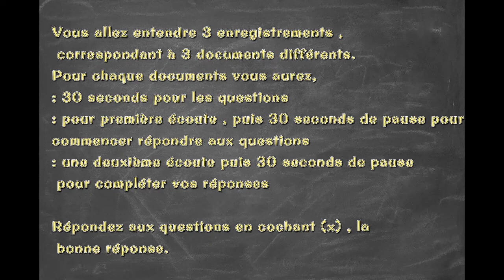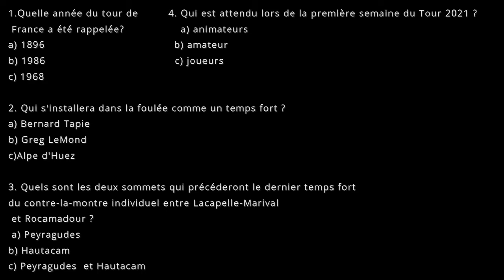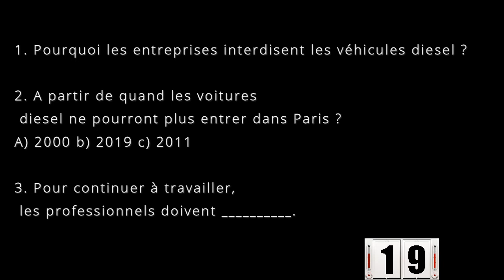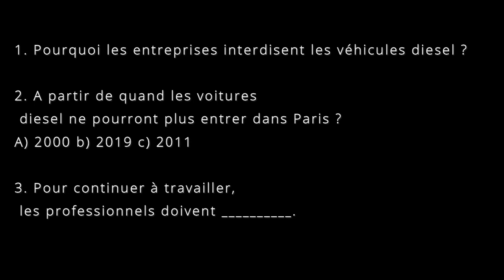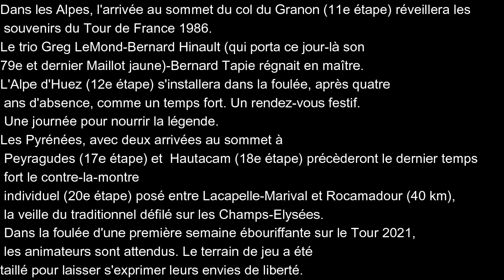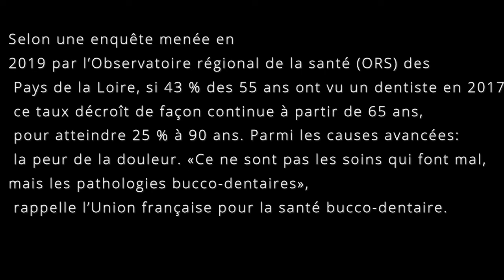Listening Exercises of French A2/B1